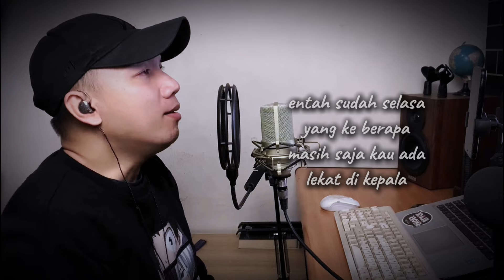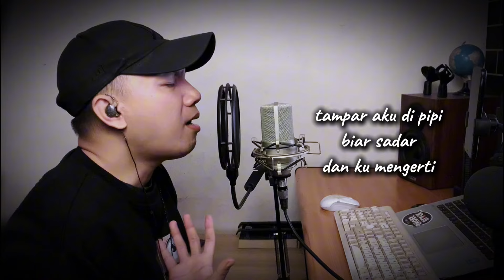TAMPAR (JUICY LUICY) - COVER BY RIZAL FEAT. SYA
Original Song by @JuicyLuicy